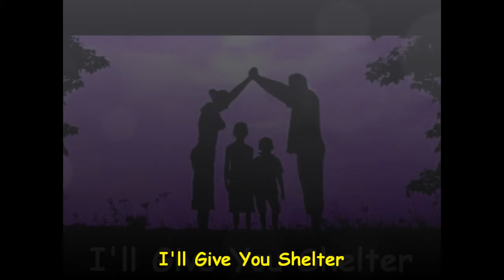"I'll Give You Shelter" by Barefoot Jax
Original rock 'n' roll.  Erich Greiner, Ferni D, Tino Hernandez, Mark Johnston.